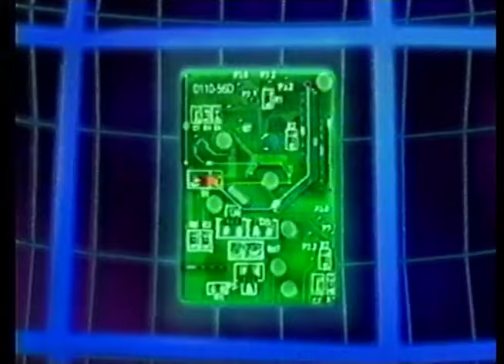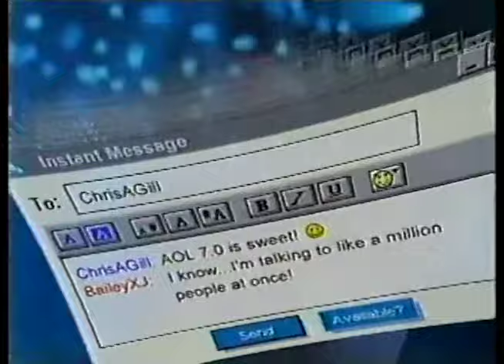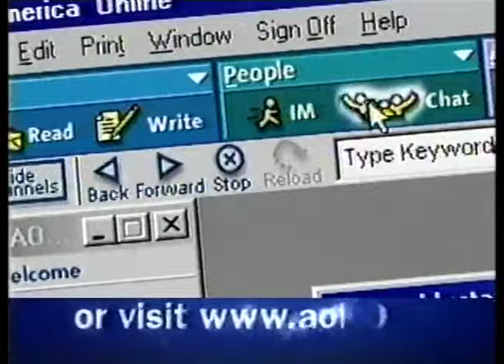Cartoon Network commercials from November 18th, 2001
To commemorate the premiere of "Dexter's Laboratory"'s third season (a soft reboot headed by Chris Savino), CN held a marathon showcasing favorite episodes from around the world. The marathon aired on all international CN feeds, with the premiere episodes simulcasting across all feeds (though they sadly aren't included here).

The bumpers are surprisingly generic all things considered, but as the intros and credits for every episode are skipped, there's a plethora of long promos and CN interstitials you'll probably remember.

Originally uploaded by Wth.